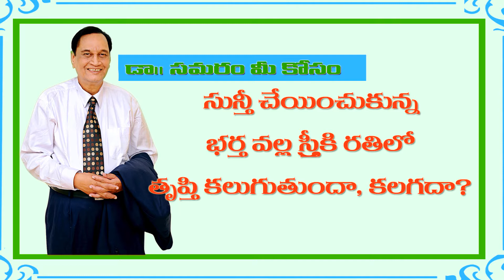సున్తీ చేయించుకున్న భర్తతో రతి....Dr Samaram Mee Kosam Topic 119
Dr Samaram explaining the Romance, Health and Marital problems in Telugu in Dr Samaram Mee Kosam Channel.